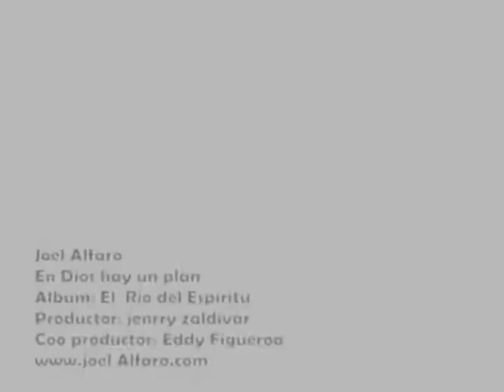En Dios Hay Un Plan ( Video Oficiál ) Letra Y musica = Joel Alfaro Hernandez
Producción Musical # 8 de la Familia Alfaro Ramos , Grabada el año 2012 en AC Record La Ceiba Honduras CA  Productor Musical : Angel Cano
Facebook : Joel Salmista Alfaro Hernandez